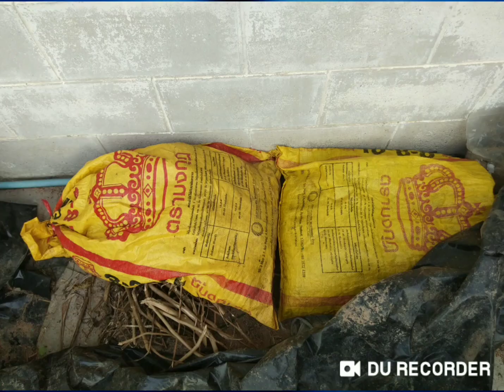ปุ๋ยหมักพืชสด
ทดลองทำปุ๋ยหมักพืชสดแบบคิดเอาเองมาผสมผสานกัน